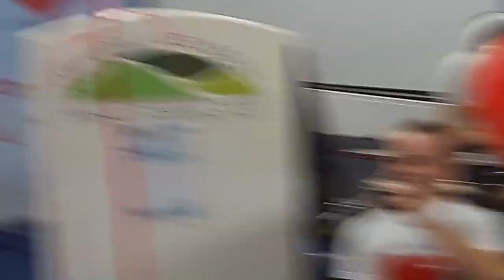Concerto donare la vita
Il coro di Palma Campania in esibizione all'ospedale monaldi per supportare la campagna dell'AIDO